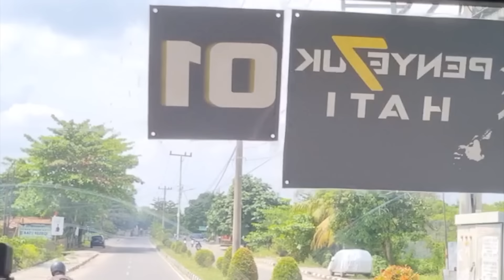LAGU NOSTALGIA PALING DICARI | LAGU TEMBANG KENANGAN TEMAN DI PERJALANAN | TAK INGIN SENDIRI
Lagu nostalgia terbaik yang sering diputar oleh sopir bus untuk menemani sepanjang perjalanan.
_TRACK LIST_
01. TAK INGIN SENDIRI
02. DIBATAS KOTA INI
03. UNTUK SEBUAH NAMA
04. YANG PERTAMA KALI
05. TANGAN TAK SAMPAI
06. AYAH
07. SATU CINTA TIGA HATI
08. TANGAN TAK SAMPAI
09. DISAAT KAU HARUS MEMILIH
10. SATUKANLAH HATI KAMI
11. TAK INGIN SENDIRI
12. DISINI DIBATAS KOTA INI
13. JANGAN SALAH MENILAI
14. JANGAN SALAHKAN SIAPA
15. UNTUK SEBUAH NAMA

Selamat menonton . . .

Video merupakan properti perjalanan Channel Bang IG sedangkan lagu yang ada dalam video ini adalah teman selama perjalanan, jika ada pihak yang merasa keberatan karena lagu yang saya gunakan, mohon dapat menyampaikannya baik melalui email : atau melalui kolom komentar.

YOUTUBE.COM/C/INDRAGUNAWAN25

Edit:
- Filmora